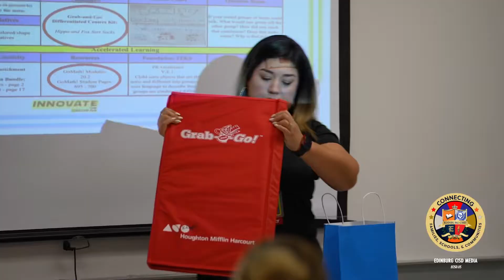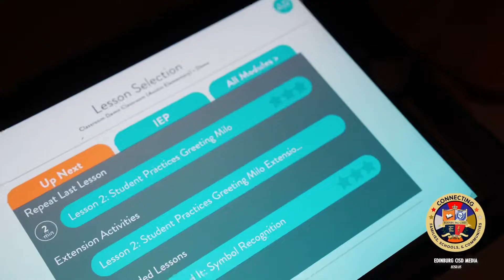Innovate conference 2022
Edinburg CISD wrapped up its 11th annual Star Wars themed Innovate conference with a visit from some Iconic characters. May the force be with all of our educators this year!